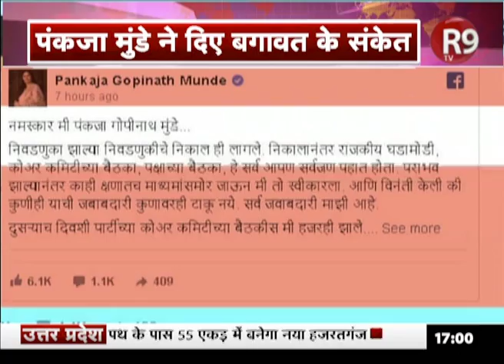Maharashtra : PankajaMunde ने दिए बगावत के संकेत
महाराष्ट्र में बीजेपी की सत्ता जाते ही देवेंद्र फडणवीस के खिलाफ आवाज बुलंद होती दिखाई दे रही है. पार्टी नेता पंकजा मुंडे ने फेसबुक पोस्ट के जरिए शक्ति प्रदर्शन के संकेत दिए हैं… और समर्थकों की बैठक बुलाई...